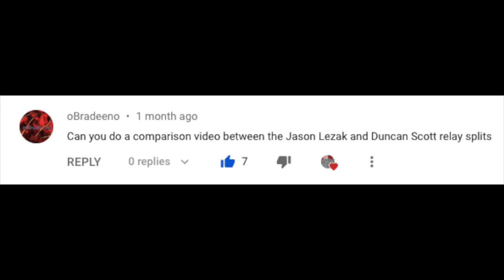Jason Lezak vs Duncan Scott: 100m Freestyle Split